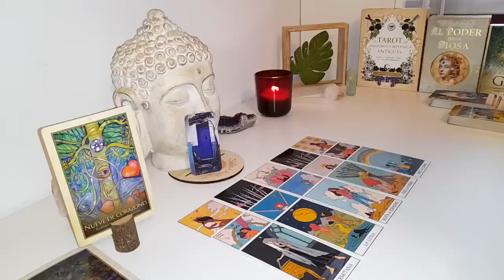AQUARIUS THE REST OF YOUR LIFE WILL BE DECIDED ON APRIL 15🚨🔮 LOVE TAROT READING ❤️